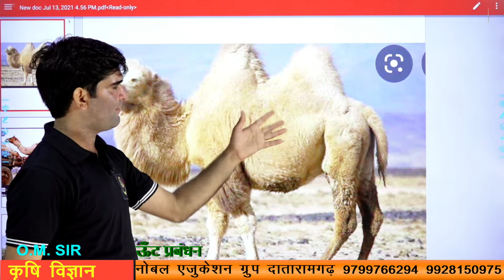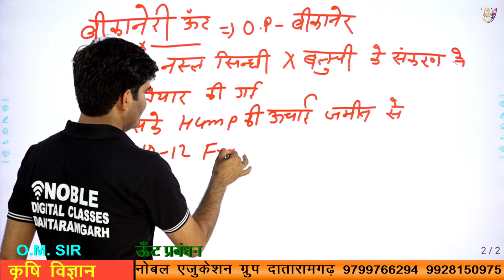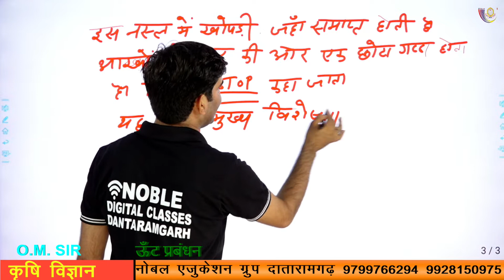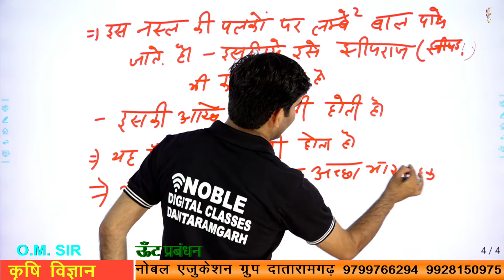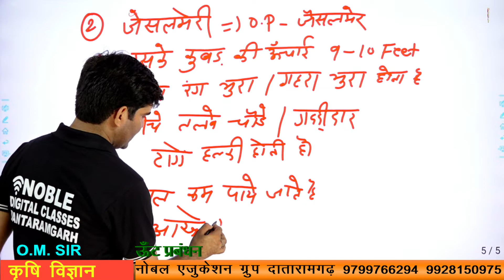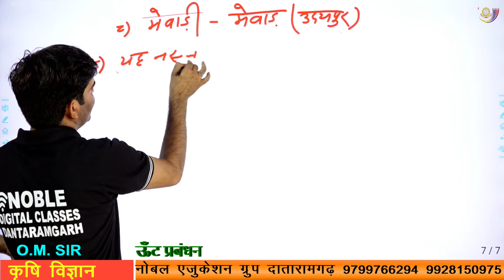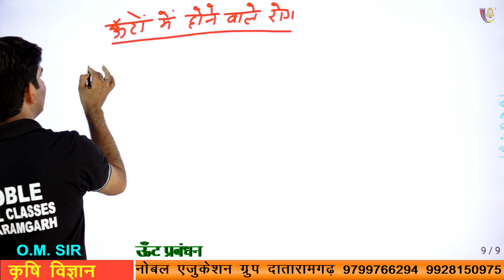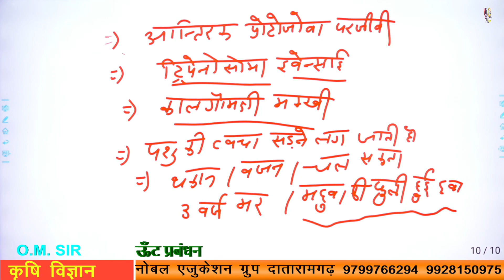camel part 2 ऊंट की नस्ले part 2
camel #camel mangement#indian camel#camel ka naam#camel ka vagayanik naam#camel ka kul#camel me gunsutra#nachna unth#usta kala#rajasthan ke camel## uthani ka dudh#unth anusandhan sansthan#unth ki nasle## का प्रबंधन ऊंट का प्रबंधन#ऊंट की नस्लें#राजस्थान में पाए जाने वाले हैं ऊंट#भारत में पाए जाने वाले ऊंट#ऊंट का कुल#ऊंट का वैज्ञानिक नाम#ऊंट में गुणसूत्रों की संख्या#ऊंट का गर्भकाल#ऊंट का तापमान#बीकानेर ऊंट№#राजस्थान के ऊंट#नाचने वाला ऊंट#सबसे अच्छा ऊंट#ऊंट का दूध#double kubad ke uth#सिंगल कूबड़ के ऊंट#सबसे खतरनाक unth